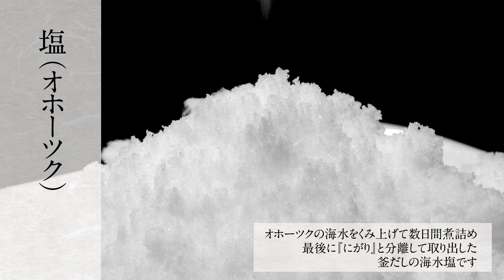【2023年9月メニュー】十勝 紫あん ご紹介動画【千葉・稲毛店】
本当に美味しい餡（あん）を探し求めてたどり着きました。
あえて渋切りをせずそして保存料無添加にこだわりました。
十勝産小豆にてんさい糖と少量のオホーツク産塩を加え
北海道の恵みが凝縮したやさしい味わいです。
豆をそのまま感じる独自の製法と控えめな甘さにこだわった
小豆本来の美味しさをお届けします。
店主

SHOP DETAILS
店名：紫あんイオン稲毛店
住所：〒263-0043 千葉県千葉市稲毛区小仲台1丁目4－20 イオン稲毛SC G階
アクセス：JR稲毛駅　徒歩4分
営業時間：10:00-20:00